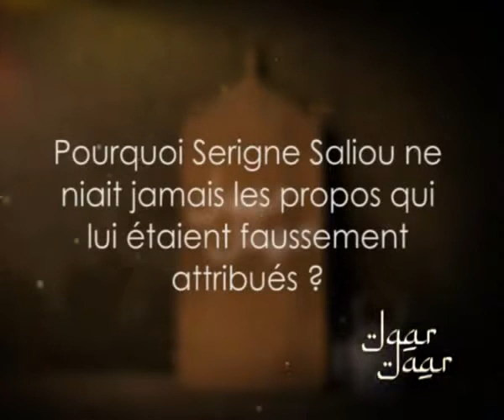Témoignages d'un petit fils de Serigne Saliou